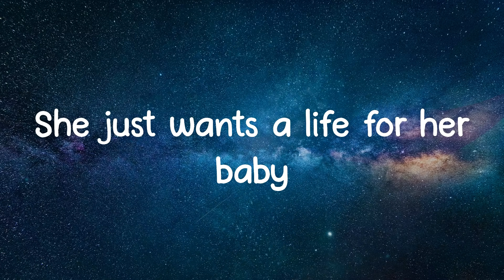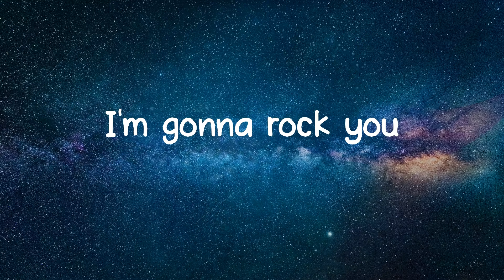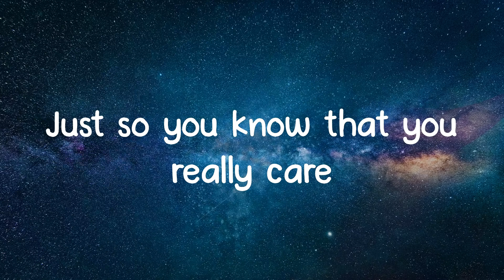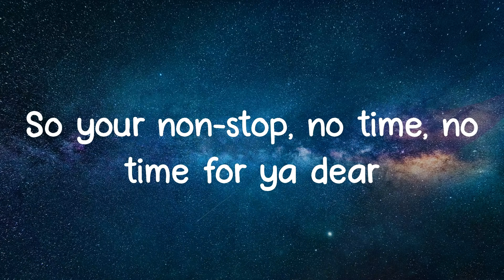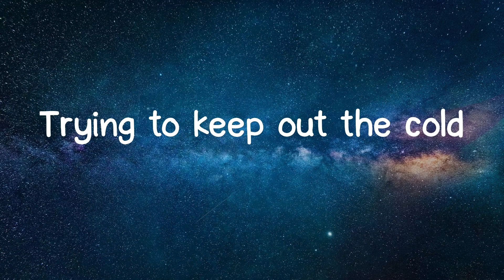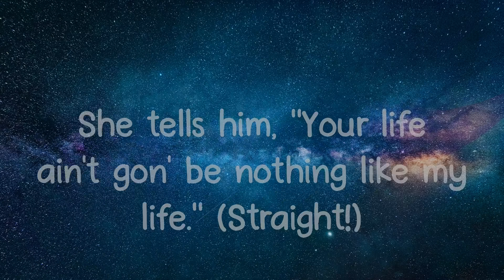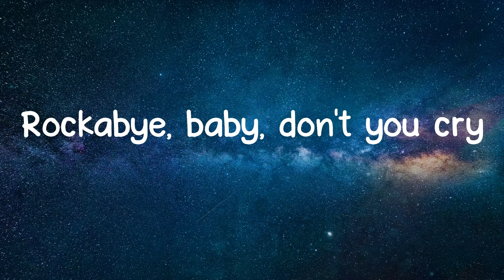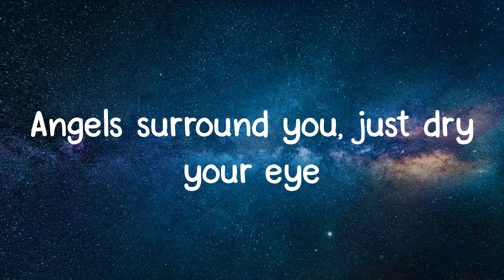Rockabye - Clean Bandit, Sean Paul, Anne-Marie (Lyrics)